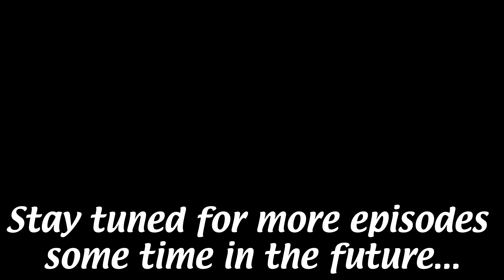Outtakes #1 || New Show Show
These outtakes cover episodes 1 and 2, we plan on making more episodes in the future. More content on the way, it's been a busy week so hopefully this can tide you goys over. We have an action comedy sketch in the works...